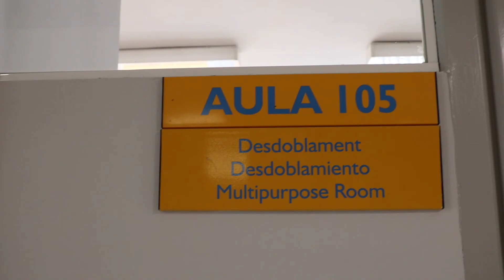L'Elisenda, infermera i responsable de Covid-19, explica el servei de permanències i extraescolars